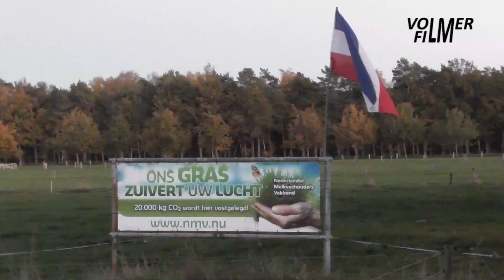John Deere zero-grazing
November 13, 2022 - Mowing, collecting and feeding fresh grass at Weging dairy:
- John Deere 2650 tractor with Vicon Extra 332 XF front mower and Deutz-Fahr K327 self-loading forage wagon.
- John Deere 1130 tractor with Schuitemaker Amigo 20 silage block feeder.
- John Deere 3110 tractor with Hekamp bucket.